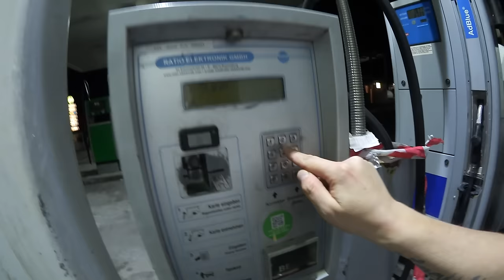Ihr wolltet es so, der etwas andere VBLOG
Ich bei:
► Facebook Seite : German Truck Driver